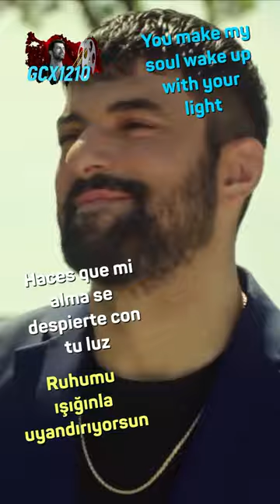Engin Akyürek - Solamente tú.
Tus ojos son destellos
Tu garganta es un misterio
Haces que mi cielo vuelva a tener ese azul
Pintas de colores mi mañana, solo tú
Navego entre las olas de tu voz y
Tú, y tú, y tú
Y solamente tú
Haces que mi alma se despierte con tu luz
Y tú, y tú, y tú
Y solamente tú